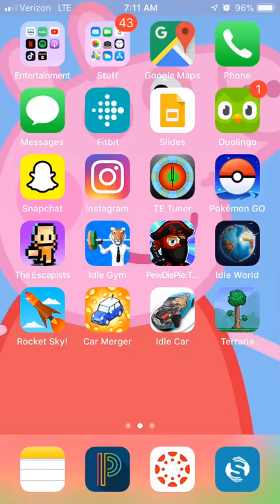PewDiePie tuber simulator #1